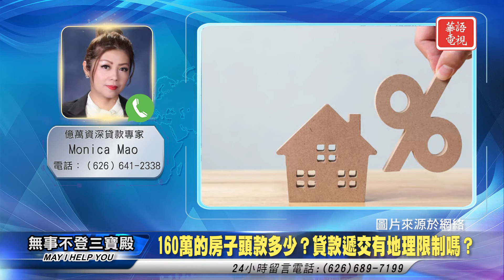160萬的房子頭款多少？貸款遞交有地理限制嗎？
無事不登三寶殿 貸款篇 052022 主持人：小米

160萬的房子頭款多少？貸款遞交有地理限制嗎？

億萬貸款專家 Monica Mao

无事不登三宝殿 贷款篇 052022 主持人：小米

160万的房子头款多少？贷款递交有地理限制吗？

亿万贷款专家 Monica Mao